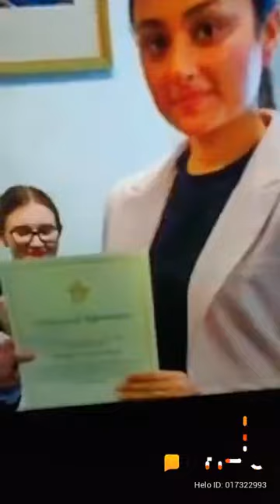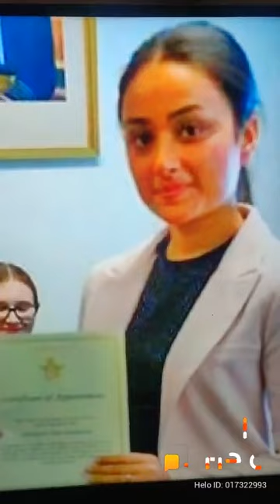Proud to India girls🇳🇪